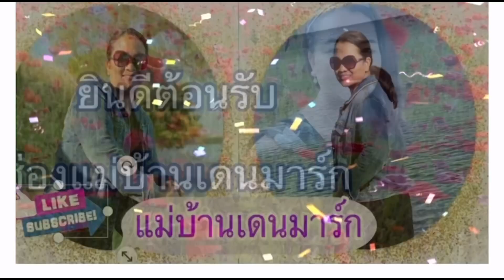Ep.159 🍓มาเก็บสตอเบอรี่ที่เดนมาร์ก สดๆจากสวน หวาน ฉ่ำ เก็บไปเก็บมาคนหายหมดฝนตกมาอีกแล้วค่ะ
มาเก็บสตอเบอรี่รอบที่2 ค่ะ สีแดงสดๆหวานมากๆค่ะ ที่เดนมาร์กฝนตกทุกวันเลย สตอเบอรี่ก็โดนฝนคงจะไม่ใด้มีให้เก็บอีกแล้วค่ะ
ฝากเพื่อนๆเป็นกำลังใจให้แน่เด้อค่ะ 💖💖

📌ดูคลิปแนะนำเรื่องเล่าแม่เลี้ยงเดี่ยวที่นี่ ✅